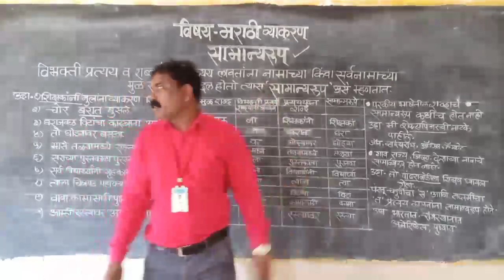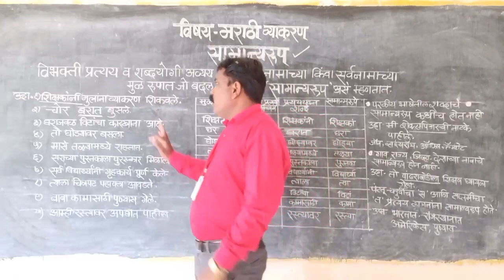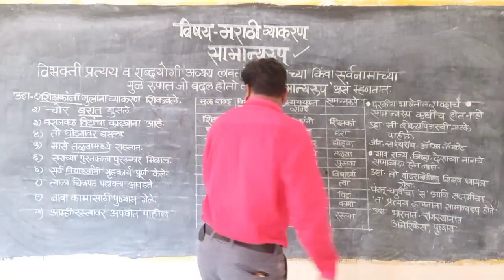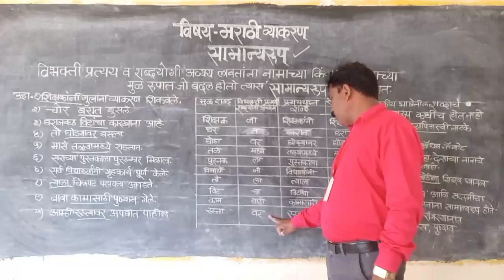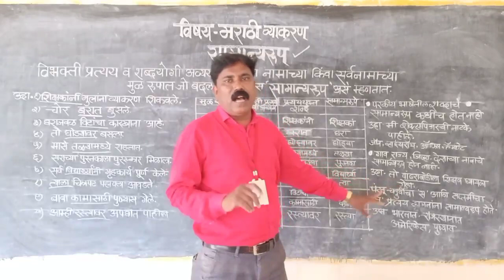शब्दाचे सामान्यरुप (मराठी व्याकरण) प्रा.विनोदकुमार माने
मराठी व्याकरण
शब्दाचे सामान्यरूप
प्रा.विनोदकुमार माने